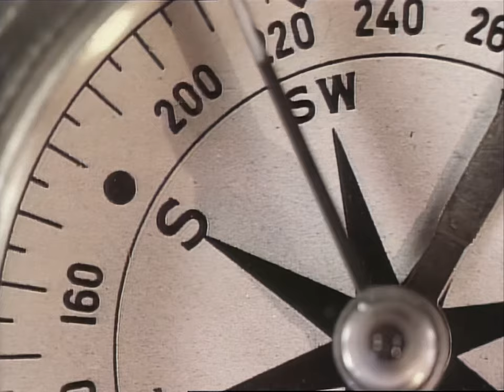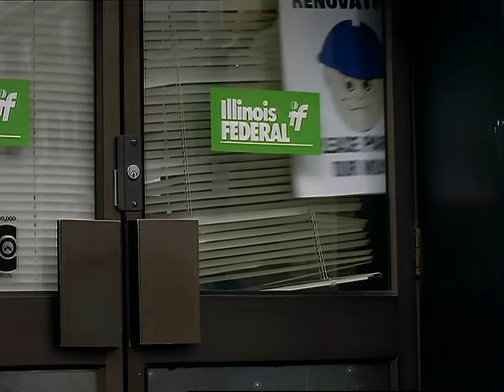Due South HD - S02E02 - Vault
During a bank robbery, Fraser and Ray are trapped in a time-locked, water-filled vault. After Ray is declared dead due to a mix-up with the insurance company, Fraser and Ray go to Ray's bank, where the end up in the middle of a robbery, running into someone they've met before...Morgan. Fraser and Ray lock themselves in the vault and Fraser sets off the sprinkler system, hoping to hit the criminals with a tidal wave of water. Meanwhile, Frannie is waiting in Ray's car outside, and enters the building, thereby becoming a hostage.